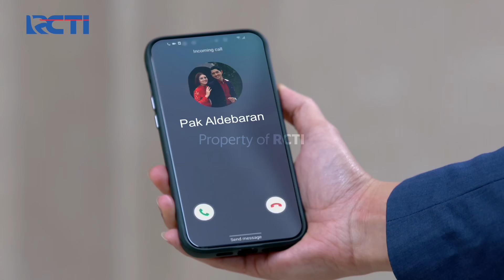IKATAN CINTA - Disindir Cemburu Sama Nino, Andin Janji Buatkan Kue Untuk Mas AL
Selesai Bicara Dengan Sumarno, AL Menanyakan Soal Andin Yang Tertabrak Mobil Saat Bawa Kue, AL Tanyakan Kue Itu Buat Siapa Dan Ternyata Kata Andin Kue Itu Buat Mas Nino, AL Pun Terdiam Dan Andin Meledeki AL Kalau Suaminya Cemburu Sama Mas Nino, Lalu AL Biasa Saja Sambil Nyengir, Sambil Bermanja Andin Janji Akan Buatkan Kue Khusus Untuk Mas AL.